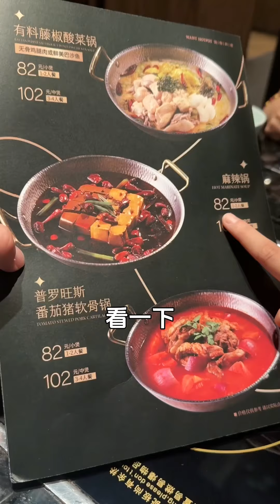挑战放下手机过一天！时间突然变得好漫长，你们一定要试一次～日常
Hello！大家好！